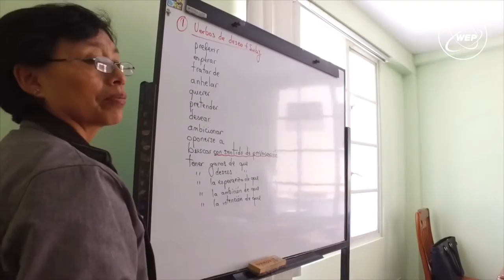Corso di lingua a Quito / ECUADOR - L'esperienza di Gael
Splendida città coloniale a più di 2.800 m d’altitudine, è stata dichiarata patrimonio dell’umanità nel 1980. A Quito potrai godere di un clima primaverile tutto l’anno e la città che ti accoglierà per imparare lo spagnolo saprà, con i suoi ospitali abitanti, metterti sempre a tuo agio.